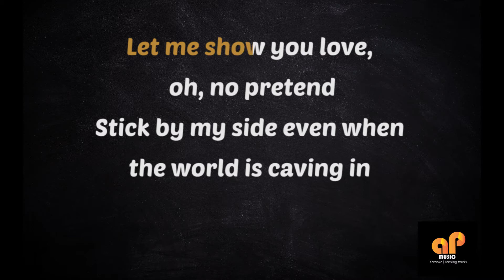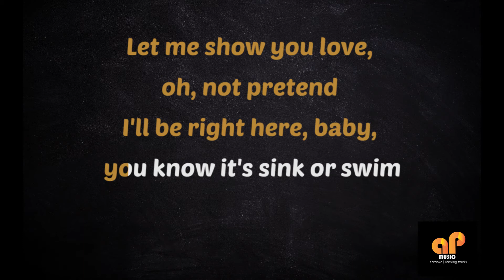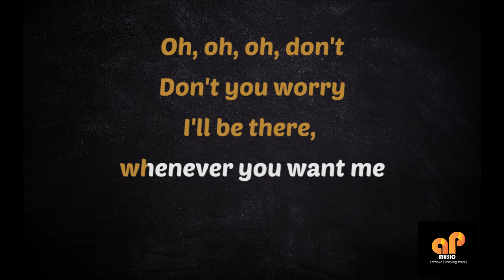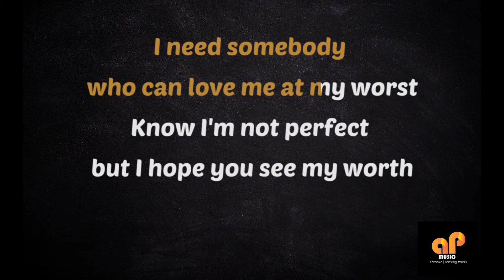AT MY WORST - Pink Sweats (KARAOKE HQ VERSION)